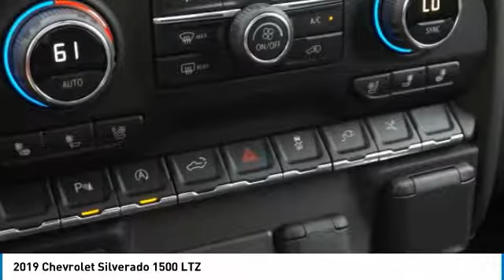2019 Chevrolet Silverado 1500 2019 Chevrolet Silverado 1500 LTZ FOR SALE in Tomball, TX KZ212308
2019 Chevrolet Silverado 1500 LTZ

Parkway Chevrolet
25500 State Highway 249

Looking for the right crew cab pickup - short bed? Today could be your lucky day. this 2019 Chevrolet Silverado 1500 could be yours.